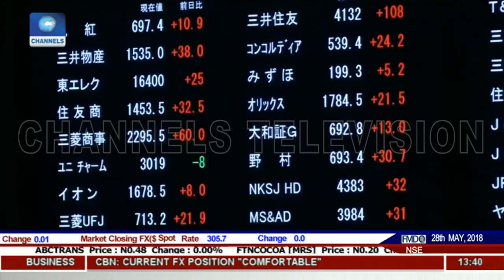S Africa's TELCO Plans To Counter Revenue Decline |Business Incorporated